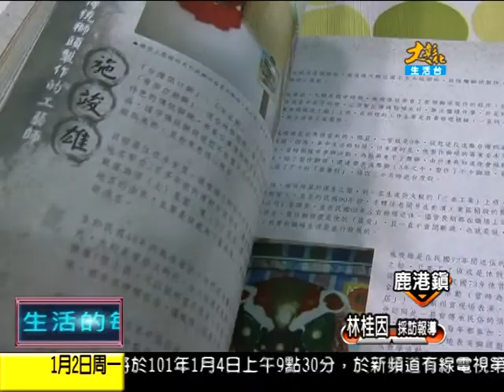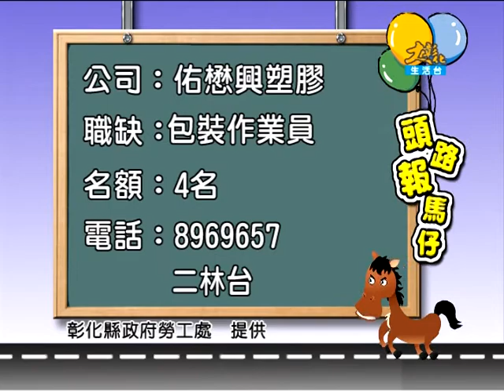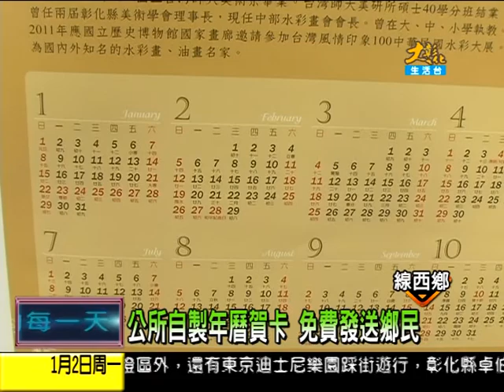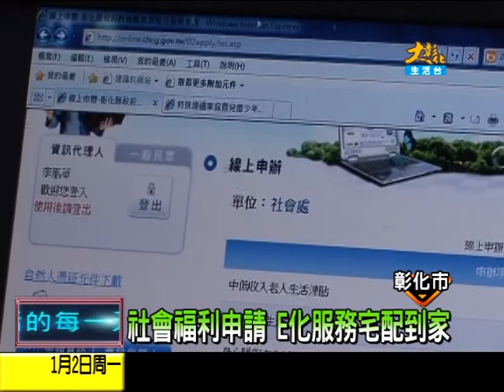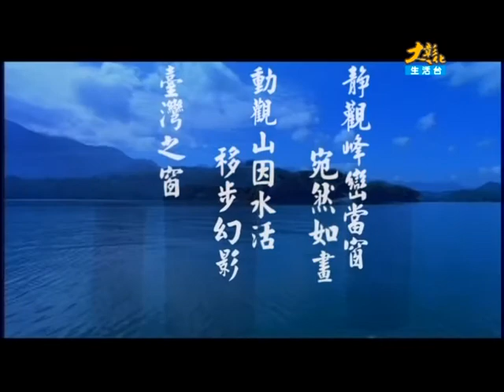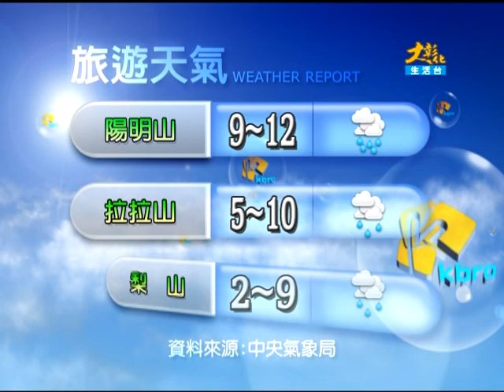1010102大彰化新聞